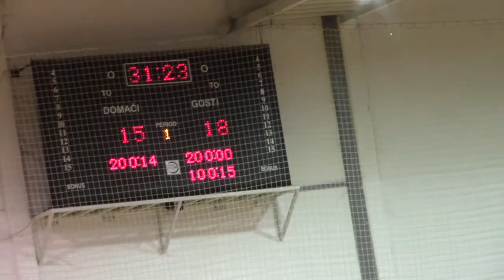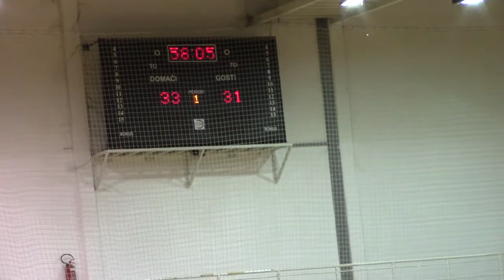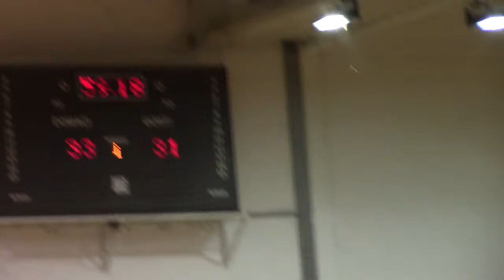ŽRK Pirot –ŽRK Železničar Indjija 33: 32